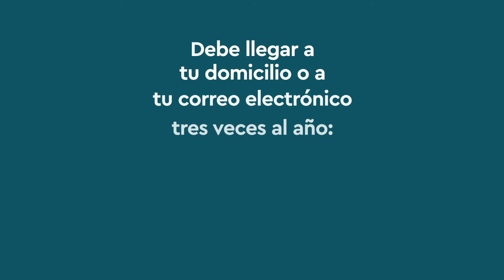¿Cómo le sigo la pista a mi cuenta individual Afore?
Recuerda que los recursos de tu cuenta individual Afore son tuyos, conoce tus derechos y sígueles la pista con la información que te mostramos en este video.